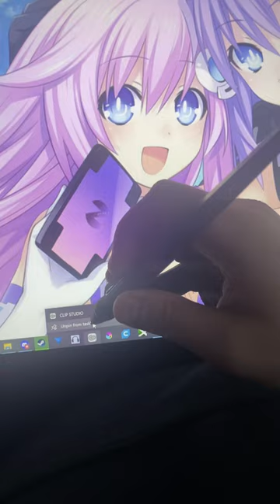CSP DUN YEE’D ITS LAST HAWW